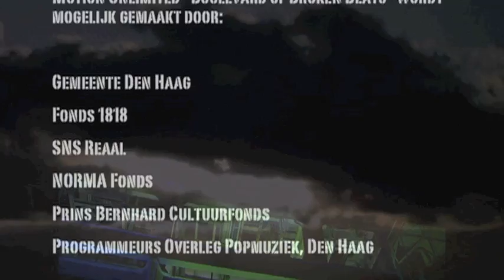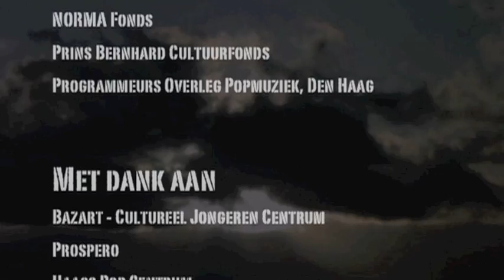Motion Unlimited 1. "Overture" Boulevard of Broken Beats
Concert of Motion Unlimited Crossmedia Orchestra, track 1 "overture"
20 piece orchestra blends film with jazz, impro,  classical filmmusic, worldmusic and pop into one big performance.
october 2009 - the hague - the netherlands